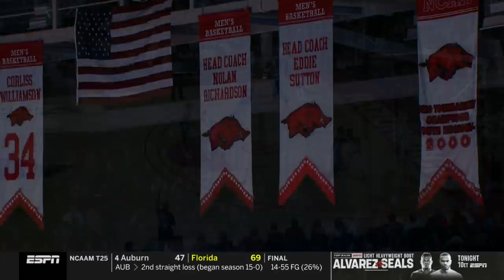2019-2020 Kentucky @ Arkansas (Game 17)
Kentucky @ Arkansas basketball, full game.  Air date 1/18/2020.  Commercials and halftime removed.